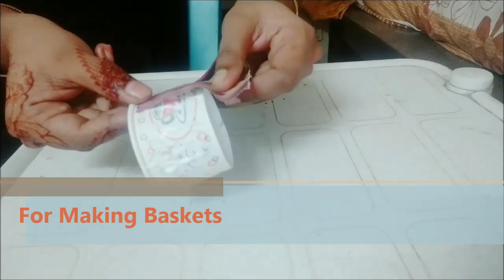DIY Cycle Flower Vase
Keep Supporting us to Motivate Future DIY Project well to perform

Regards:
JASMINE's Vlog